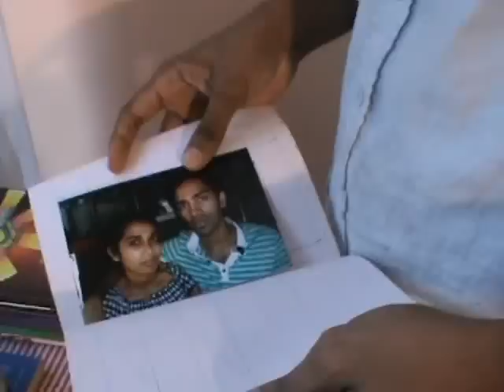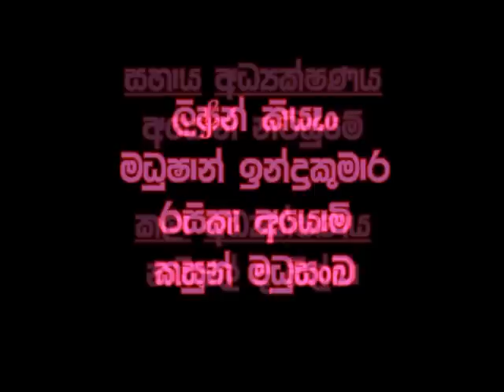Saradhama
Super Shang Movies seasonal special
Super Shang Movies Valentine Movie trio
Director Shang Lee Kiang's 7th Short film
Starting Madhushan Indrakumara, leifong Kiang
Ayomi Rasika and Kasun Madhusanka